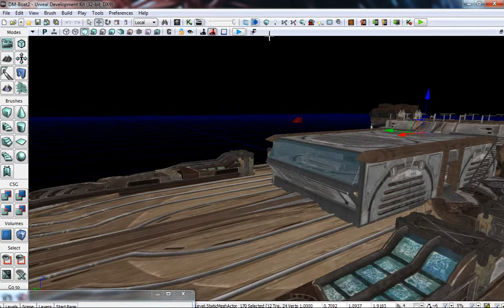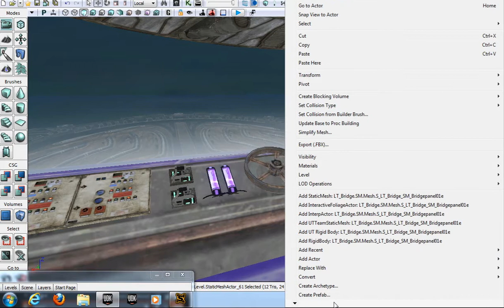Boat Built in Unreal Development Kit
This is the boat I'm building in UDK for my class's team level project. Forgive the jumpy video. I was going too fast and this is my first demo vid and was nervous. XD

Constructive criticism and ideas are welcomed. Insults and putdowns are not. Hope you enjoy it. It's not much and I'm not that experienced in UDK yet but that'll change!